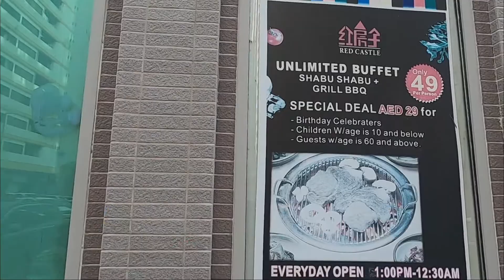Cheapest Unlimited Korean BBQ and Shabu Shabu in Abu Dhabi | Korean BBQ Mukbang | Just SimGen